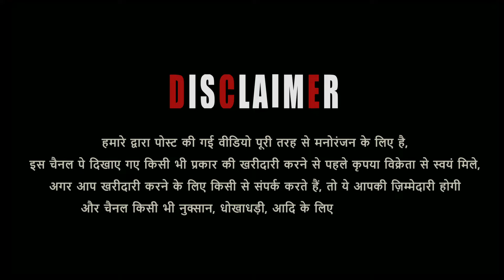Dumba King Nadeem Bhai Top Quality Dumba Setup In Jaipur